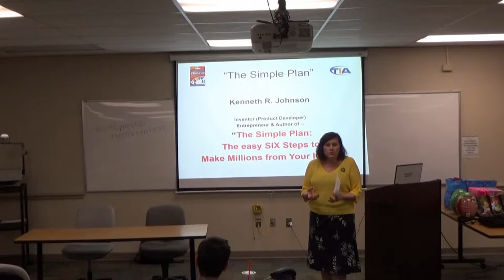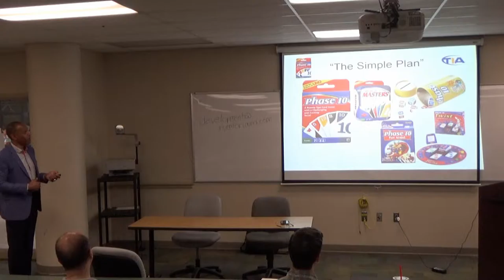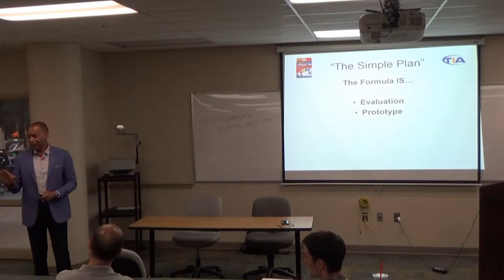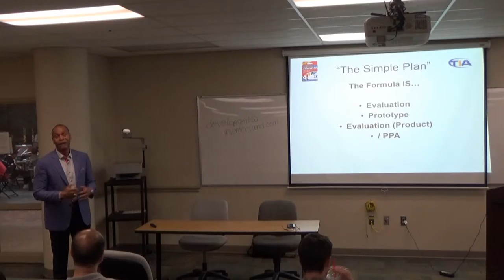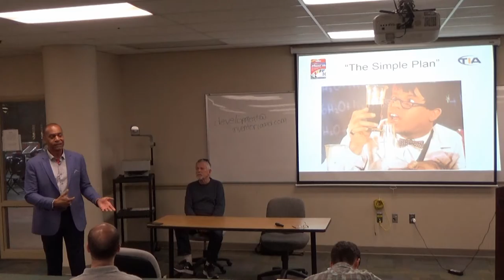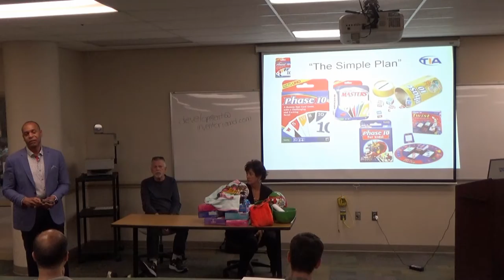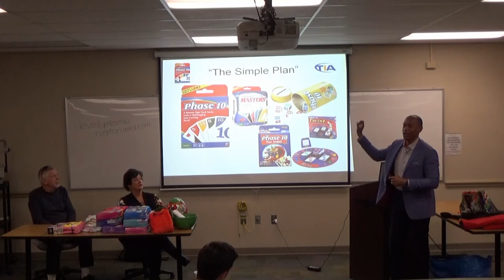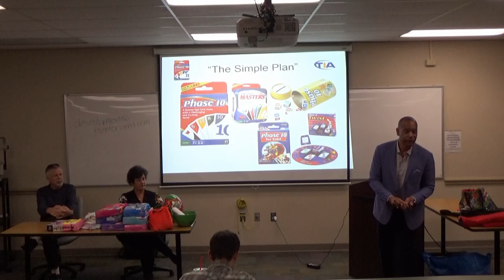KEN JOHNSON - Inventor of Phase 10 card game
IAMD meeting of May 16, 2019 with guest speaker Ken Johnson, a game designer and inventor, conveying his experiences in designing a successful product.  Starting from his mother's basement to licensing it to Mattel Toy Company.  A 39 year experience.